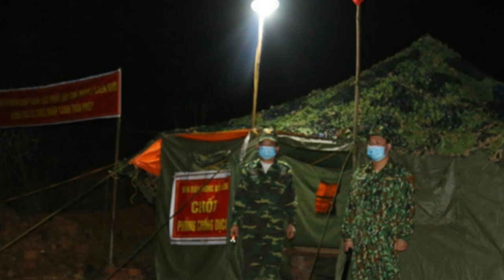NẾU ANH KHÔNG VỀ - Nhạc: Lê Xuân Hoan - Lời: thơ Vũ Tuấn; Ca sĩ Minh Hùng